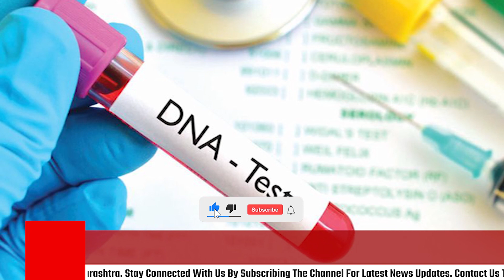'डीएनए' मॅच झालं, ती हाडं श्रद्धाचीच; आफताबविरुद्ध सर्वात मोठा पुरावा; Shraddha murder case